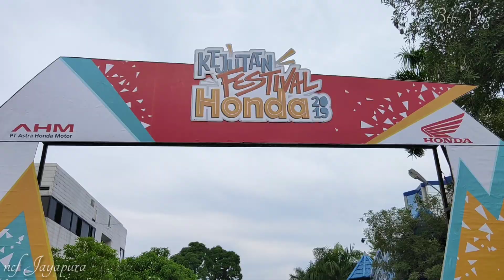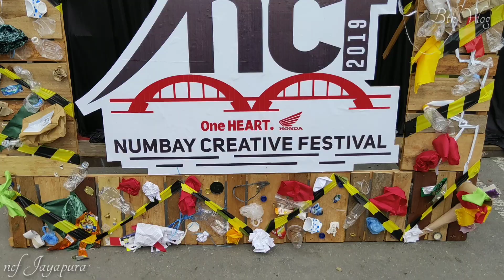NUMBAY CREATIVE FESTIVAL JAYAPURA/PAPUA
Video ini untuk memperlihatkan hasil karya-karya dari Tangan kreatif anak Papua/Jayapura
Yang sangat Bagus dan berkreasi sesuai dengan Budaya yang ada di Jayapura Papua.

Menggunakan Drone Dji Spark & Hp Realme 3Pro